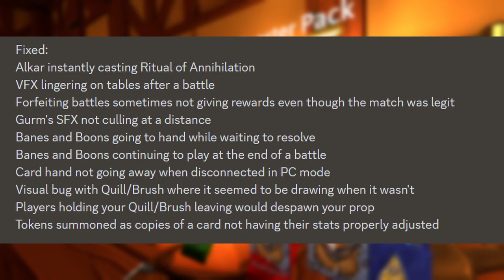21 NEW Cards and 30+ CHANGED Cards (C&T Patch Notes) 1.2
The new update is finally out for Cards and Tankards adding 21 NEW cards and changing over 30 older cards so join me as we check them all out together.

If this is your first time seeing this game and want to try it out for yourself make sure to put in TonyBigBlind as your referral to get 1000 free gold when you reach level 5. It would help you out and show me that you found this game through me. :)

Timecodes
0:00 - Intro
0:10 - System Changes
2:25 - Balance Changes
14:50 - New Cards